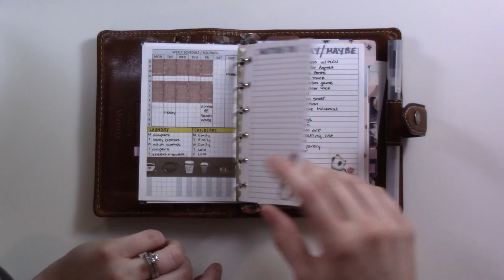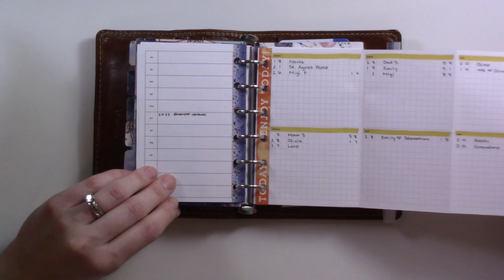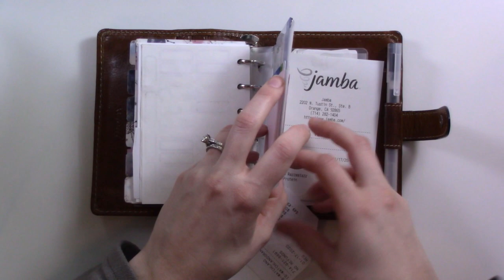Filofax Pocket Malden | ASMR/Silent Flipthrough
I'm still getting over this cold, and talking too much causes me to start coughing, which makes my ribs hurt, so today you're getting a silent/ASMR flipthrough video. All inserts are printables from mysummertouch.com or peanutsplannerco.com

Please comment with any questions and I can explain any of these spreads in more detail.